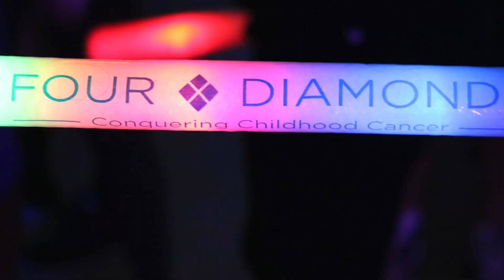Four Diamonds Mini-THON® partners with the Pennsylvania Association of Student Councils (PASC)!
We look forward to uniting in our shared goals of empowering students, developing leaders and inspiring acts of service! (Video Credit: Christian Hoerger, Evan James and Joshua Milteer from South Fayette High School)